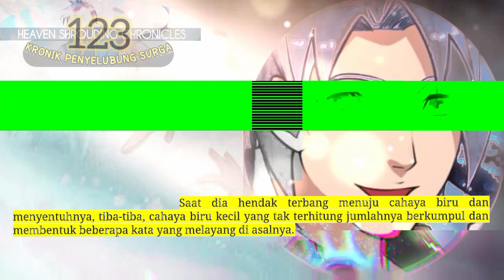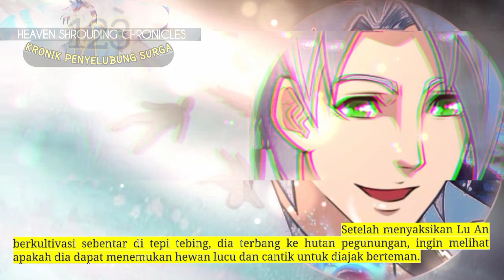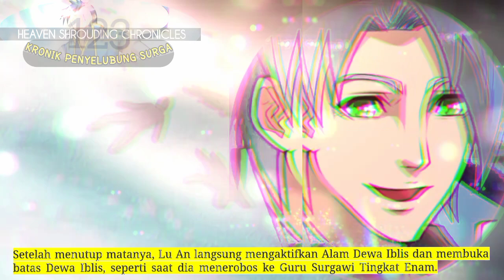Kronik Penyelubung Surga season 123